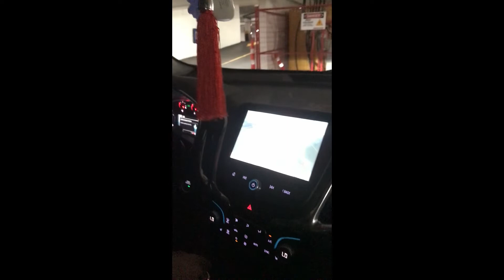CANADA APARTMENT TOUR/Searching for Flat in Vancouver/Telugu Youtuber/Part-2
Hello Friends, we are Searching for new flat in Vancouver...here i am sharing you the few flat videos. Telugu Vlogs in Canada/Divs